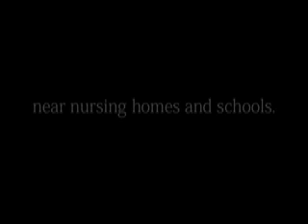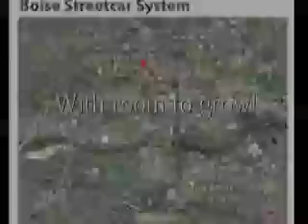Alicias Movie.mov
Boise Public Transportation.  For more information on the Boise street car system go To Learn about Idaho Automobile alternative programs